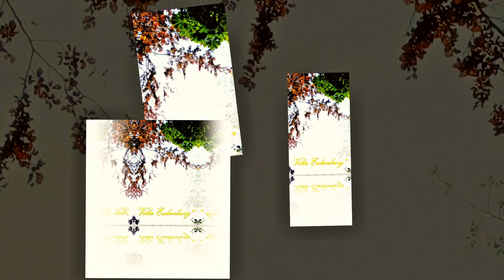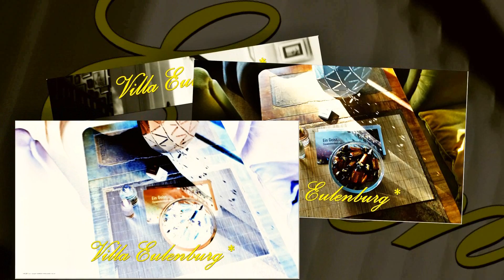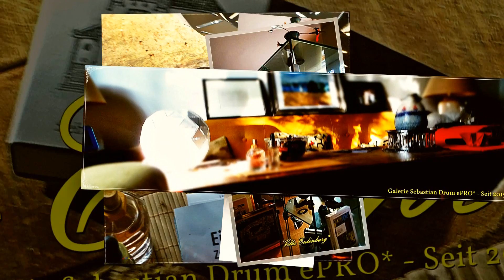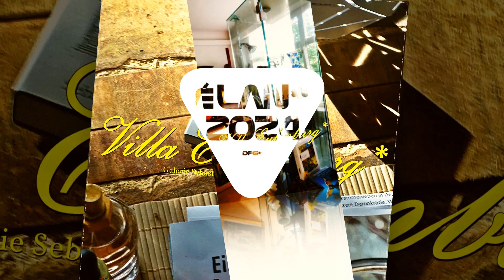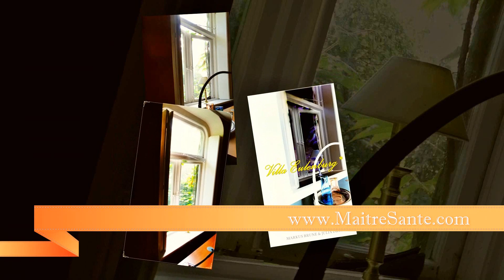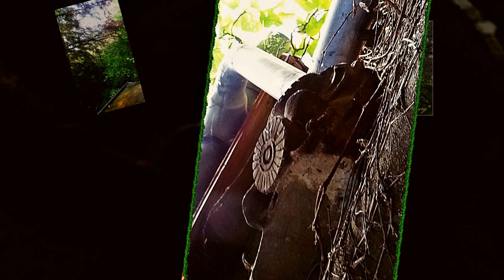Arte´24* - JUNGLE OF JOY / ANUGAMA* - Feature Complé 2024-07-17 - Villa Eulenburg* / DFG*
Welcome

Arte´24* -JUNGLE OF JOY - ANUGAMA* - Feature Complé 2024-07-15 - Villa Eulenburg* / DFG*

Sounds Good*

(Lingua / In Progress)

Maître Santé* - EARTH HEALTH MMXXIV
Arte´24*

レイキ  REIKI (JPN)
氣功      QI-GONG (CHI)
風水      FENG SHUI (CHI)
अजुर्वेदः  AJURVEDA (SKT)

Album:  JUNGLE OF JOY

éLAN*
2024

eLife Adventure Nature”

Right Now - T24*

SUMMER SET & V-SPHERES - Arte´24*
Top-Sounds/ Health ePRO* / Explorer*

Welcome

Art – Bio – Sports – Quest*

Audiovisual Training Program (AVT) - Estd. 1981

Villa Eulenburg*

Animation

Entertainment

Especially ...

AERO
NAUTIC
BARO
CRYO
SONIC
SIGNS
SOL
SPACE

Villa Eulenburg*

Succeeder - Classics Expert  & Vision - Founder Initiative

Performance Center - Art Level '24*

Tourist information

Gottorf Castle*
Parks and Forest - 500 meters

Lucky The Best*

Arte + Medica + Vision Spheres - SPA - Sports

éInSync* - Nature Paedagogics* (Mentoring/ Coaching/ Directory)

Health 2024*
Multimedica

Life Nature Spirituality*
Health Earth MMXXIV

Arte´24*

Maitre Sante*
World Cup & Olympia Classics*
Multimedica

You're Welcome*

ライフ ネイチャー スピリチュアリティ*
健康プラネットアースMMXXIV

バイタリティ* (エラン*)
2024年

eLife*「ライフ・アドベンチャー・ネイチャー」

*の世界

美術史、眼底、アーカイブ、展示 ...

メディア / ライト エフェクト V-Spheres / フォト ビデオ デジタル AI (AI) – ePRO*

アート – バイオニクス – 医学 (MED) – スポーツ – クエスト

視聴覚トレーニング プログラム (AVT)

エンターテイメントプログラム

特に ...

エアロ
航海用
バロ
クライオ
サイン
ソニック
ソル
空間

アート ギャラリー セバスチャン ドラム スポンサー ePRO*

Estd. 2015

創設者 / 学生 / クエスト

クリエイティブディレクター・プロダクション

創設者 - イニシアチブ

パフォーマンス センター - アート レベル '24*

Tourist Information

エッカーンフェルデ湾 - 30 km

ゴットルフ城
公園と森林 - 500メートル

バイキングタワーマリーナ – 1000メートル

BBZパフォーマンスセンターダイレクト

幸いなことに最高*

アルテ + メディカ + ビジュアル スフィア - SPA - スポーツ

自然教育*

ヘルスマスター
マルチメディカ

アルテ24*

ありがとう

Vie Nature Spiritualité*
Terre Santé MMXXIV

éLAN* (Vitalité)
2024

eLife* « Vie Aventure Nature »

Accueillir

*Le monde de

Histoire de l'art, fonds, archives et placements...

Médias / Effets Lumineux V-Spheres*

Photo Vidéo Numérique AI (AI) – ePRO*

Art – Bionique – Médic (MED) – Sports – Quête*

Programme de Formation Audiovisuelle (AVT) - Depuit 1981

Palais Chateau Hibeaux* / Villa Eulenburg* (Anno 1896)

Animation

EQUIPÉ Programme d'animation*

en particulier ...

Aéro
Nautique
Barô
Cryo
Sonique
Signe
Sol
Espace

Marcus Bruné & Julia Drum

Galerie d'Art Sebastian Drum ePRO*

Succeedage Fondateur / Protegé / Quête*

Villa Eulenburg*

Directeur Créatif Produit

Fondateur - Initiative

Centre de Performance - Niveau Art '24*

Vie Nature Spiritu*

Arte + Medica + Sphères Visuelles - SPA - Sports

Pédagogie Natur*

Maître Santé*
Multimédical

Vie Nature Spiritualité*
Terre Santé MMXXIV

Arte24*

Merci ...

Voila Merci

生命自然靈性*
健康地球 MMXXIV

活力*（埃蘭*）
2024年

eLife*“生命冒險自然”

歡迎

*世界的

藝術史、眼底、檔案與安置...

媒體/燈光效果 V-Spheres/照片影片數位 AI (AI) – ePRO*

藝術 – 仿生學 – 醫學 (MED) – 運動 – 探索

視聽培訓計劃（AVT）

尤倫堡別墅*

卡通

裝備娛樂節目

尤其 ...

航空
諾蒂克
巴羅
冷凍
符號
符號
索尼克
索爾
空間

尤倫堡別墅*

創意總監製作

創始人 - 倡議

表演中心 - 藝術水平'24*

幸運的是最好的*

生命自然靈性*

藝術 + 醫學 + 視覺領域 - SPA - 運動

自然教育*

健康大師
多元醫學

生命自然靈性*
健康地球 MMXXIV

藝術´24*

謝謝

不客氣。

Liv natur åndelighet*

Liv
Natur
Spiritualitet
JORDEN HELSE MMXXIV

Velkommen

*Verden av

Media / Lights Effects V-Spheres / Photo Video Digitals AI (AI) – ePRO*

Audiovisuelt Opplæringsprogram (AO)

Animasjon

Equipé underholdning*

spesielt ...

Aero
Nautisk
Baro
Cryo
Sonisk
Skilt
Sol
Rom

Kunstgalleri Sebastian Drum ePRO*

Siden 2015

Villa Eulenburg*

Turistinformasjon

Sjøhavn
Eckernförde Bay - 30 km

Slott Gottorf
Parker & Skoger - 500 meter

Viking Tower Marina – 1000 meter

Hus Direktement - Performance Center / Hogskolen - BBZ*

Heldigvis Best*

Livsnatur åndelighet*

Liv
Natur
Spiritualitet*

Arte + Medica + Visual Spheres - SPA - Sport
Naturopplæring*

Mester Helse*
Multimedica

HEALTH EARTH MMXXIV

Arte´24*

Værsågod*

谢谢 / Xièxiè*

ありがとう / Arigatō*

... Gracias - Tak & Danke*